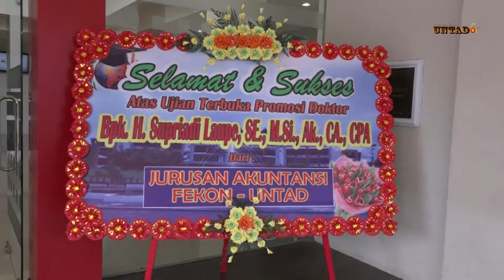Dok Humas Untad, Ujian Promosi Doktoral Dr Supriadi Laupe, SE, M Si, Ak, CA CPA Disk 2